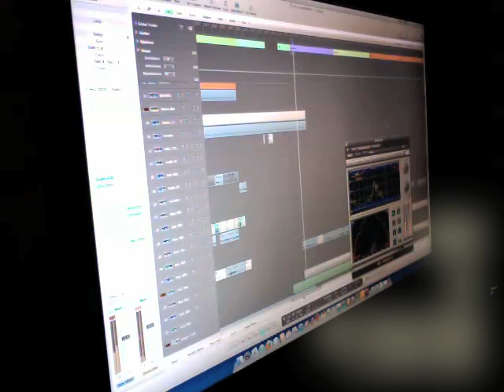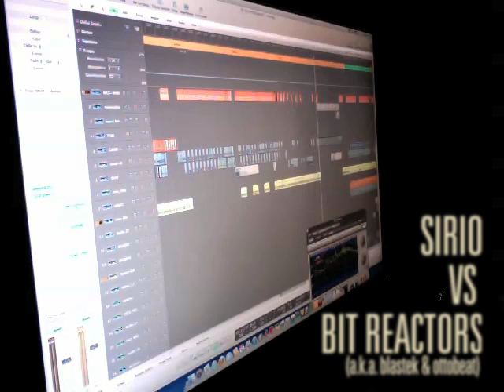SIRIO FEAT BIT REACTORS - untittle unrelease - coming soon